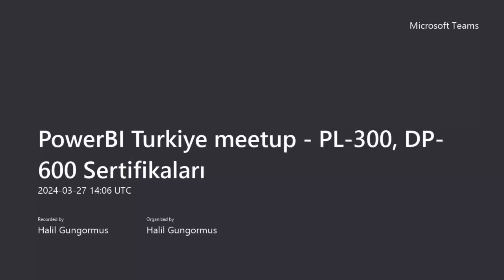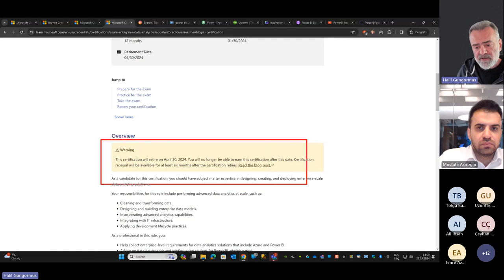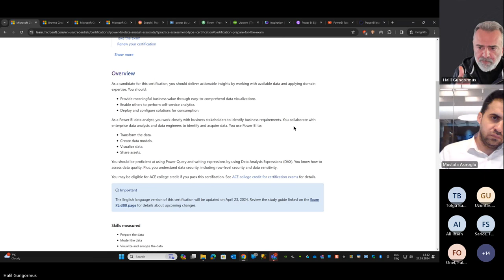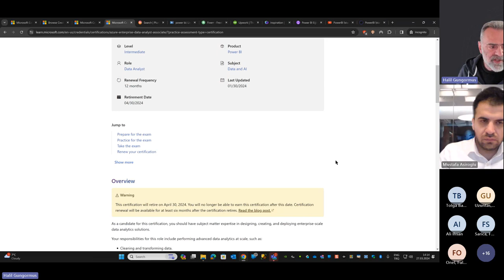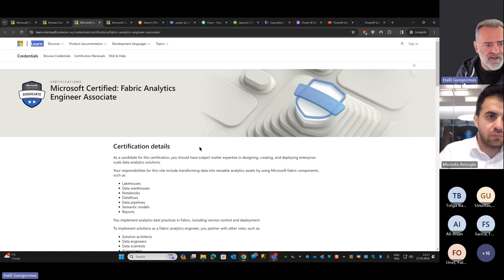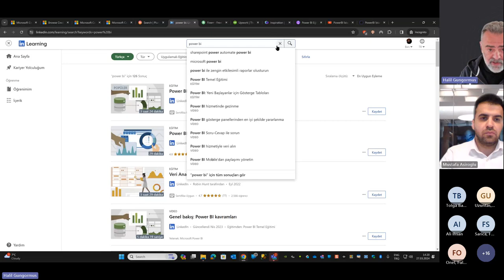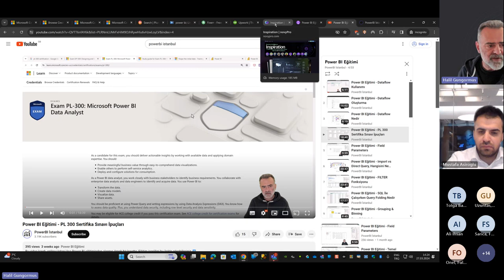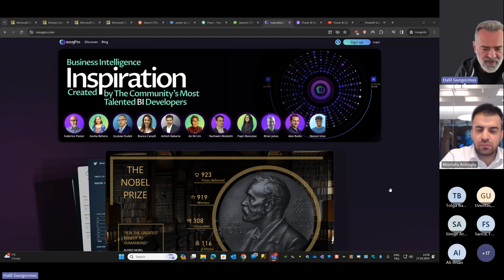Power BI ve Fabric için Sertfikalar, PL 300, DP 600 Sertifikalarına Nasıl Hazırlanalım?